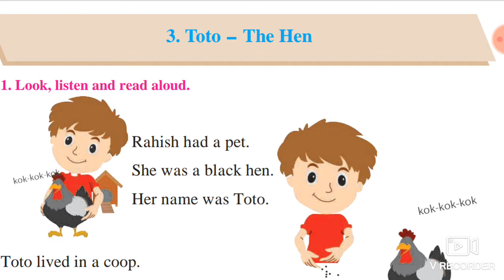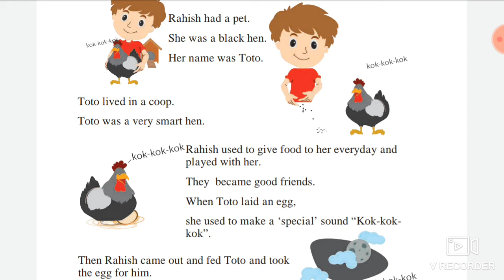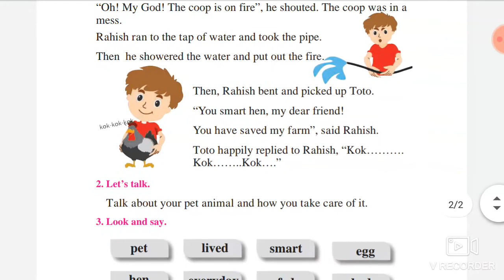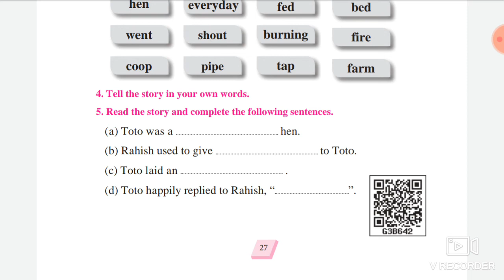Toto - The Hen|Std 1|Class 1|english Medium|Maharashtra board|Explanation and Reading.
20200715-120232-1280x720